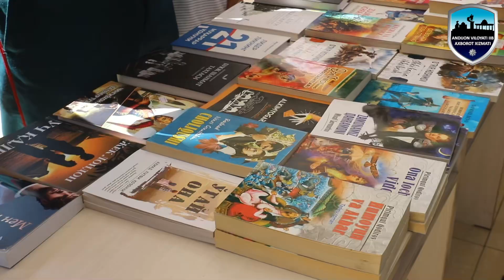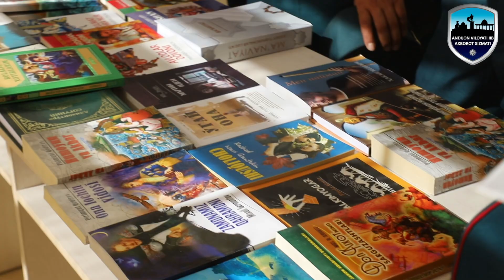“Intizom oyligi” doirasida Andijon shahridagi “Yoshlar markazi”da “Mehnat yarmarkasi” tashkil etildi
Viloyat ichki ishlar organlarida xizmat qilayotgan xodimlarning oila aʼzolarini kitobga bo‘lgan mehrini oshirish va ularni bandligini taʼminlash maqsadida “Kitob yarmarkasi” hamda “Mehnat yarmarkasi” tashkil etildi. Ishtirokchilar o‘zlariga manzur bo‘lgan kitoblardan xarid qilib, ishga joylashish uchun yo‘llanmalar oldilar.